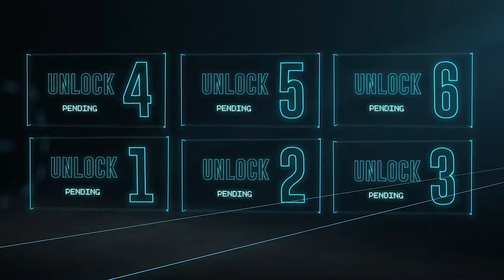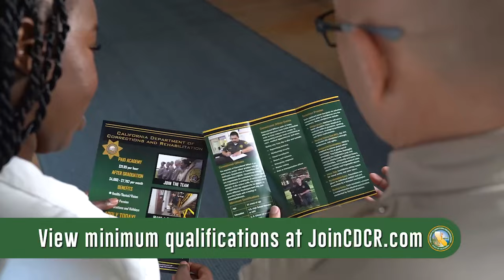CDCR Correctional Officer Hiring Process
CDCR is hiring Correctional Officer positions to fill vacancies at institutions statewide.  Watch this video to learn about the hiring process and how you can level up with CDCR.  to get started!